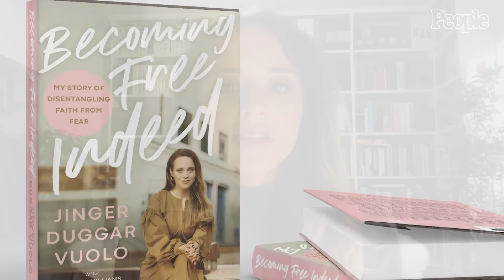Jinger Duggar Vuolo On Speaking Out in New Book: "I Feel So Much More Free" | PEOPLE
In this exclusive interview with Jinger Duggar Vuolo, the former 'Counting On' star opens up about her new book 'Becoming Free Indeed' and why she's sharing her story of overcoming the "harmful" teachings she grew up believing: "Hopefully it'll help just even one person to be freed from this."